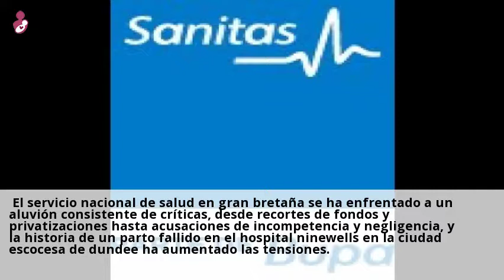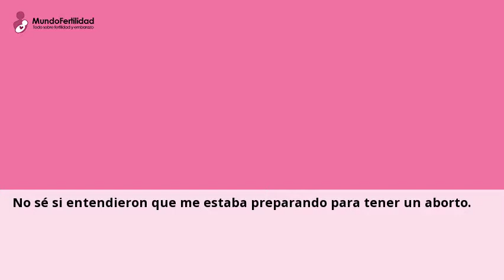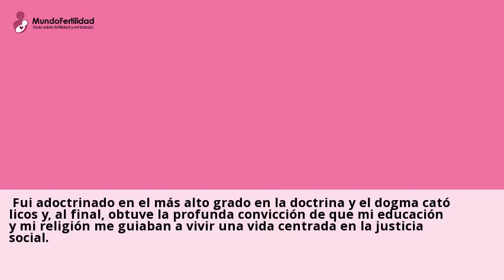Obstetricia. Las mejores clínicas de Obstetricia de España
En MundoFertilidad.com encontraras los mejores centros de obstetricia con
informacion sobre tratamientos, opiniones de pacientes y valoraciones.Consulta a centros con el servicio de OBSTETRICIA en Espana online y gratis desde